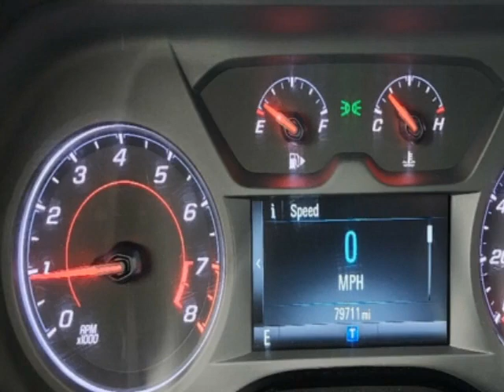2017 Chevrolet Camaro - Jersey City, NJ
New Jersey State Auto Used Cars, Jersey City, NJ - Chevrolet Camaro LT Sunroof Reverse Camera